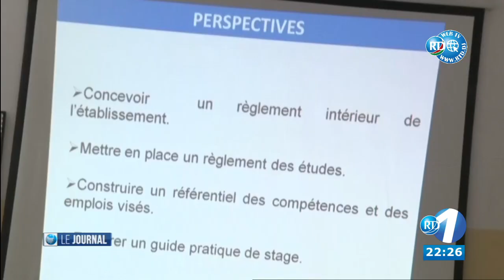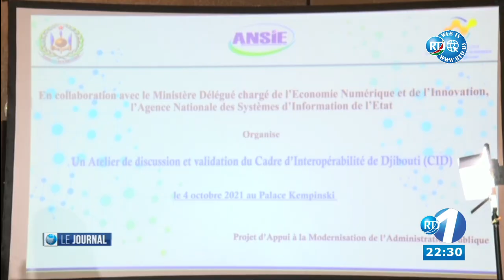Journal Français du 05/10/2021